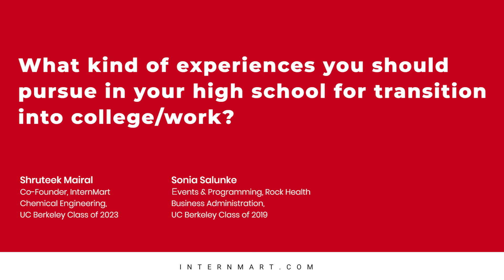What kind of experiences you should pursue in your high school for transition into college/work?